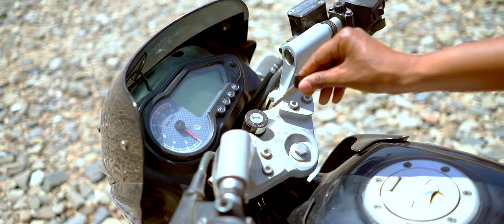Mesmerizing Patratu 4K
Patratu is a small town, 40 kms away from Ranchi.
The attraction of this city is its natural habitat and scenic beauty.

Camera and accessories buying guide...
Camera and lens for cinematic filming ---
GoPro Hero 6 camera - (Black)
Sony A7S ii
Sony SEL28F20 FE 28mm f/2-22 Standard-Prime Lens
Samyang AF 14 mm F2.8 FE Auto Focus Lens
Samyang SYIO3514-E AF 35mm f/1.4
Samyang SYIO50AF-E 50mm F1.4
Zorbes NP-FW50 Dummy Battery Pack Coupler Adapter

Accessories
Filmcity Power Professional Camera Matte Box
Flyfilms Universal Rail System 15 mm Rod Support
Flycam Redking Video Camera Handheld Stabilizer
FLYCAM Vista-II CNC Constructed Stabilizing Arm & Vest
FLYCAM C5 - Carbon Fiber Lightweight Video Stabilizer
FLYCAM C5 Video Stabilizer Steadycam Dual Arm Vest body Support
Osaka LED Video Light OS 300 Mark III
Digitek LED-D204 Professional Photo Video Light
SanDisk Extreme PRO microSDXC Memory Card
SanDisk Extreme Pro 64GB Class 10 UHS-I SDXC
CAMTREE HUNT Multi Power Splitter 12V / 7.2V / 5V out